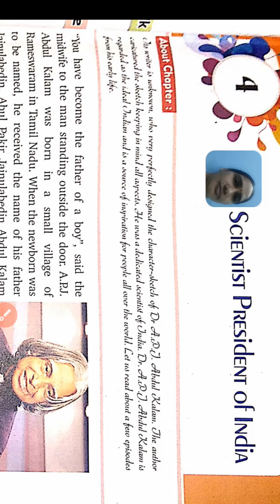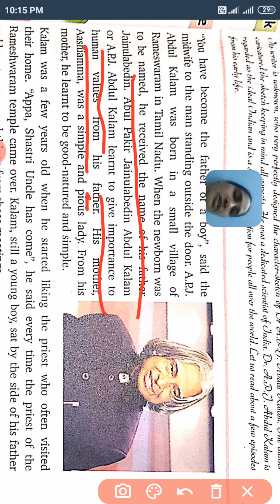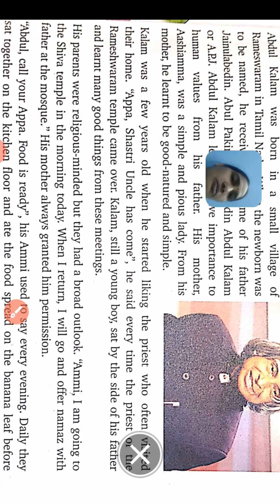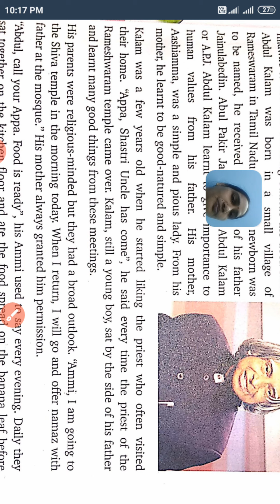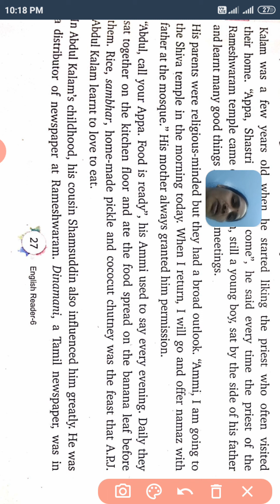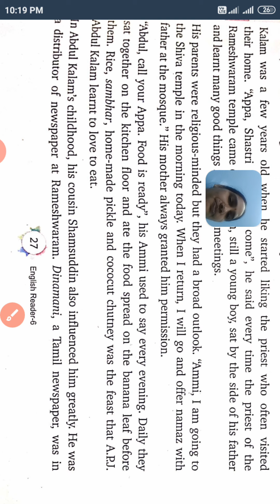Class 6 th : Chapter 4: Scientist President of India.